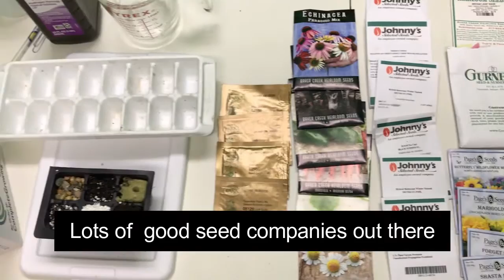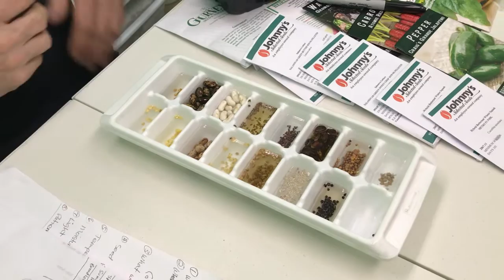Seed Starting Tricks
Some tested seed starting tricks and tips using hydrogen peroxide and more.